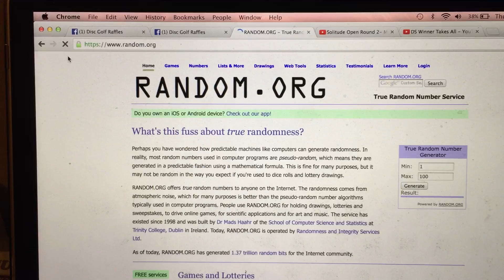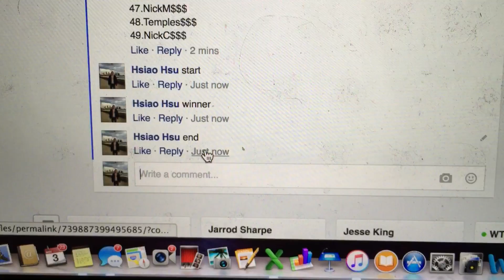RN PS D